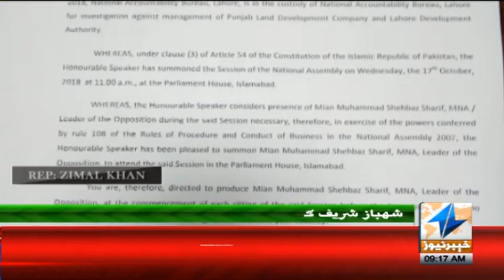Fawad Chaudhry VS Mashahid ullah khan | Headines 9 AM | 11 October 2018 | Khyber News